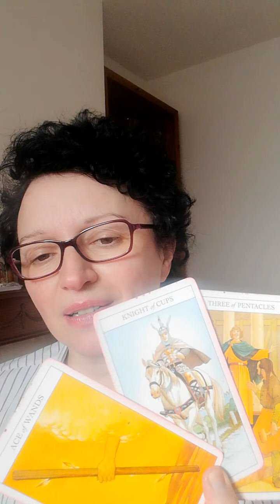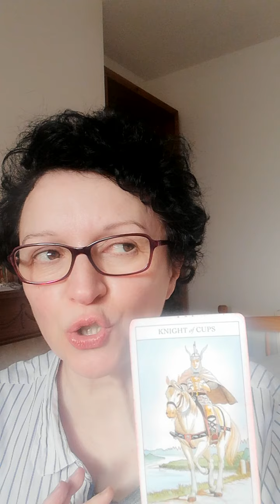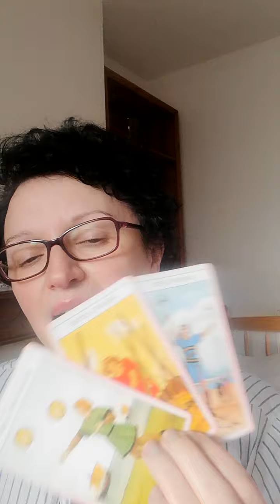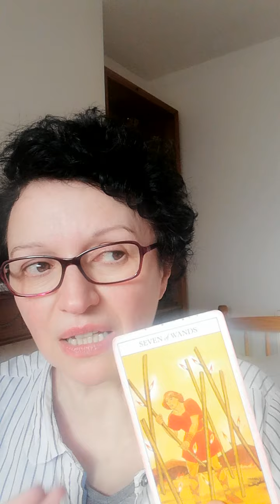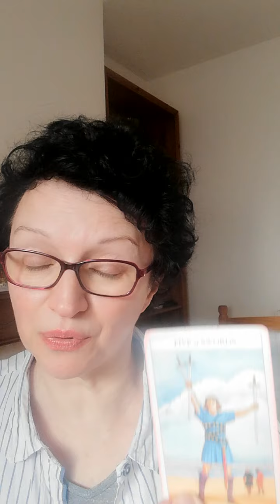Pick a card: what's next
Today is all about what's next.
Pile 1: 0:29    Pile 2: 2:38

*Decks used:
-Juliet Sharman-Burke